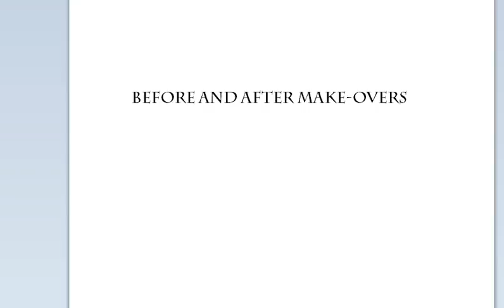Stardoll Make-Over:Before and After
Hope you enjoy this tutorial and I take requests! So please ask if you want me to make a special tutorial.